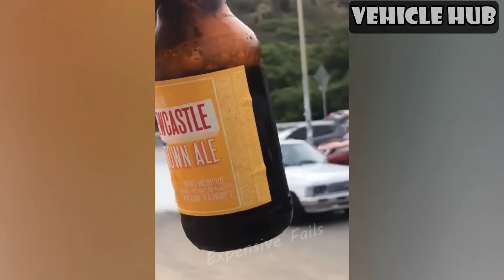Total Best Truck & Car Crash 2023 - Dangerous Driver Truck Fails - Funny Moment Truck - BAD DAY